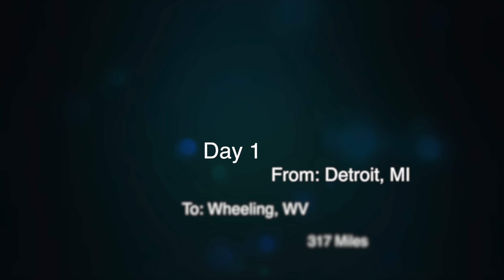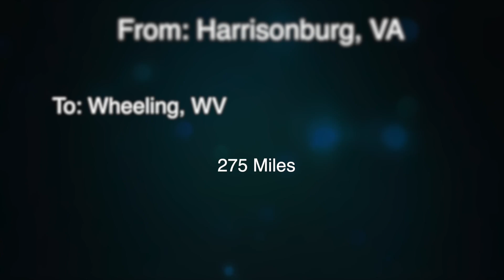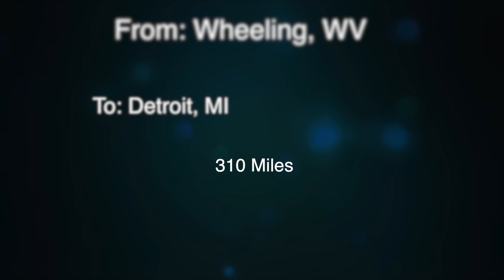June 2019 Motorcycle Trip - Ninja 1000 / Z1000SX & MT-09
This was a 4 day, 1200 mile trip that went through Michigan, Ohio, Pennsylvania, West Virginia, and Virginia.  We hiked to the top of a peak, and explored caves underground.  With perfect weather every day, amazing roads, and incredible scenery, we couldn't have asked for a better trip.